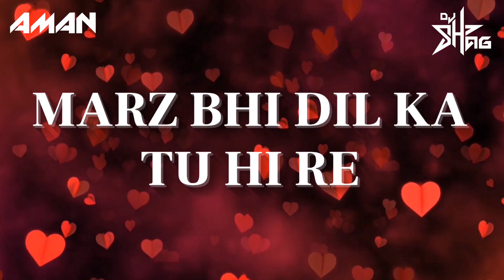Tere Pyaar Mein ( Club Mix ) | DJ SHAG Remix | Tu Jhoothi Main Makkaar | Ranbir K, Shraddha K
Tere Pyaar Mein ( Club Mix ) | DJ SHAG Remix | Tu Jhoothi Main Makkaar | Ranbir K, Shraddha K | Dil Chahta Hai Bas Bheege Bheege Bheege | Tere Pyaar Mein Remix | Tere Pyaar Mein Dj Song | Tu Jhoothi Main Makkaar Movie Songs

Song : Tere Pyaar Mein (Club Mix )
Remix By: @djshagofficial
Video Edit: Aman Visual

Song: Tere Pyaar Mein
Lyrics: Amitabh Bhattacharya
Singers: Arijit Singh & Nikhita Gandhi
Director of Choreography: Bosco Caesar
Production Designer: Manini Mishra
Music Arranger and Programmer - AM.AN
Shootmix - Pranav Gupta
Chief Engineer - Ashwin Kulkarni
Music Production Manager - Anurag Sharma
Assistant Production Manager - Brianna Supriyo
Sound Engineers - Aniruddh Anantha & Pranav Gupta
Vocal Conductors - Aniruddh Anantha & Dev Arijit
Backing Design - Arijit Singh, Aniruddh Anantha & Arjun Chandy
Studio Assistant - Jaibir Singh Kathode
Music Label: T-Series
Background Score: Hitesh Sonik
Director of Photography: Santhana Krishnan Ravichandran
Film Editors: Akiv Ali & Chetan Solanki
Production Designer: Shashank Tere, Dipankar Dasgupta & Manini Mishra
Costumes: Samidha Wangnoo
Sound: P.M Sateesh & Manoj M. Goswami
Director of Choreography: Bosco Caesar & Ganesh Acharya
Casting Director: Vicky Sidana
President Digital & Legal (T-Series) : Neeraj Kalyan
Line Producer (Delhi): Ravi Sarin
Executive Producer: Ashish Kathpal

Please Share this Mix on Social sites ( Facebook | Twitter | Google + | Whats app ) to more people could listen it.

📋Topics Covered:-
1:  Tere Pyaar Mein | Tu Jhoothi Main Makkaar DJ Song
2:  Tere Pyaar Mein Remix
3:  Tere Pyaar Mein Song Remix
4:  Tere Pyaar Mein DJ Mix
5:  Tere Pyaar Mein Dj Shag
6: Tere Pyaar Mein Song
7: Tere Pyaar Mein Mashup Song
8:  Tere Pyaar Mein Club Mix